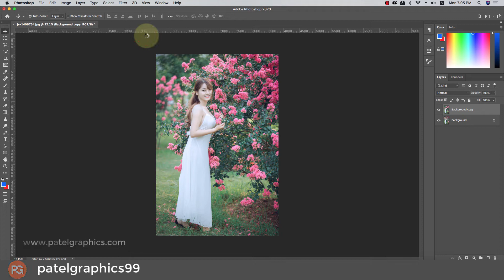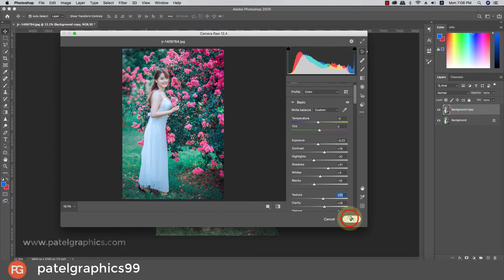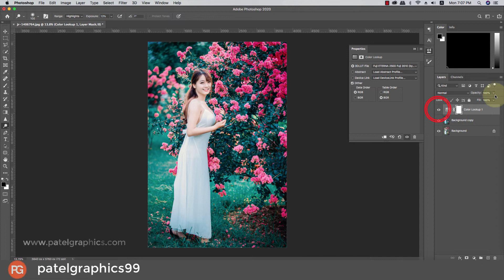Photoshop cc Tutorial: photoshop cinematic effect || Camera RAW Filter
Hi Everyone i am gonna show you a new thing today. Photoshop cc Tutorial: photoshop cinematic effect | Camera RAW Filter

✅ Photo Manipulation

✅ Photo Repair

✅ Infographics

✅ Cut-outs

✅ Cropping & Resizing

✅ Blemish Removal

✅ Product Photos